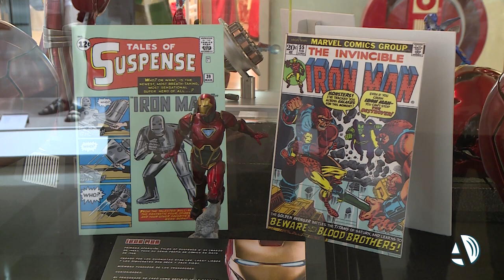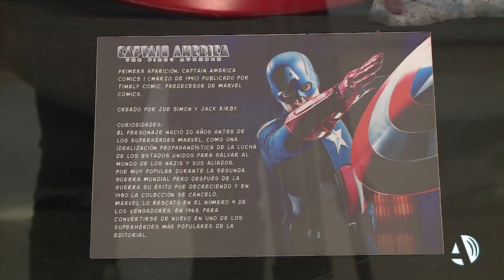Los superhéroes muestran sus poderes en Aragonia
Los superhéroes han llegado a Aragonia para quedarse. Desde este jueves 15 de junio y hasta el próximo 22 de julio, la galería del centro comercial zaragozano alberga la exposición “Superhéroes showroom 2023”.